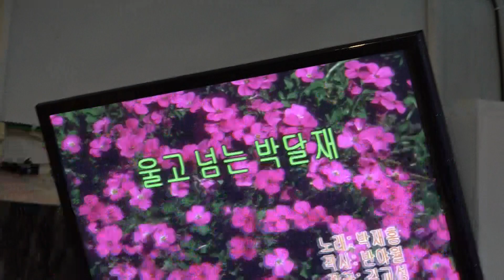가수 MC 조순옥 울고넘는박달재 한국중앙예술단정기공연 [단장:복수미 전화:010-7277-6660] 장소:극장식공연장미가 일시:2019 6 13 [매주 목 요일]